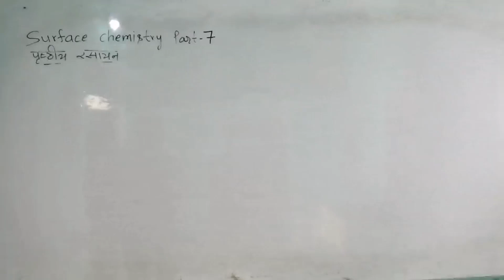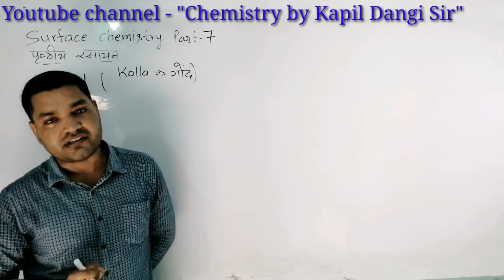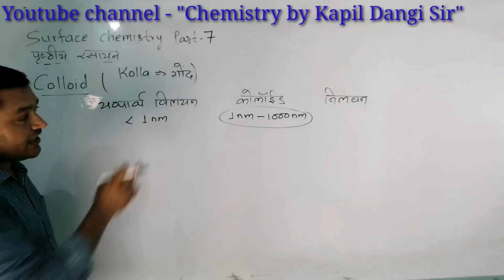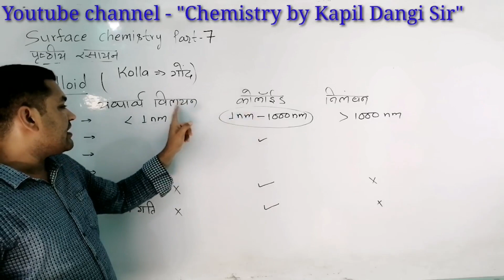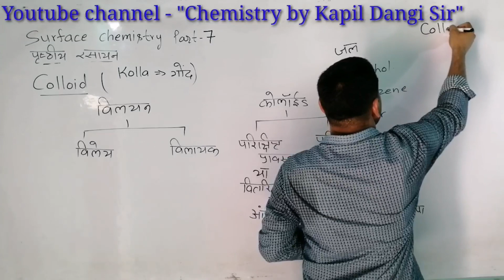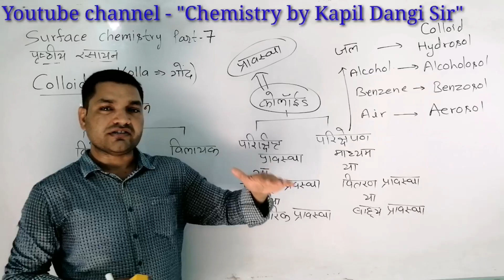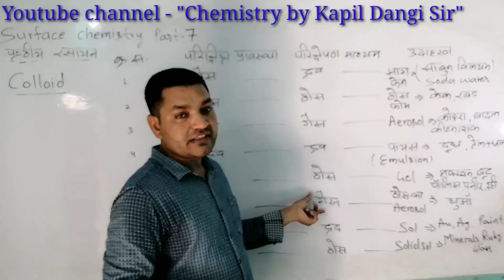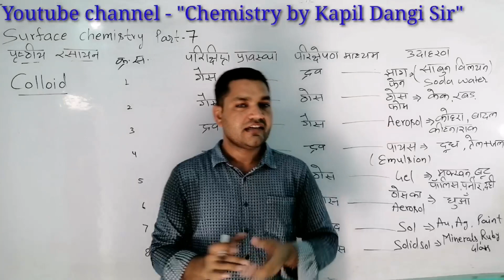SurfaceChemistryP-7(Colloid,Crystalloid,Characteristics,Classification) by Kapil Dangi Sir